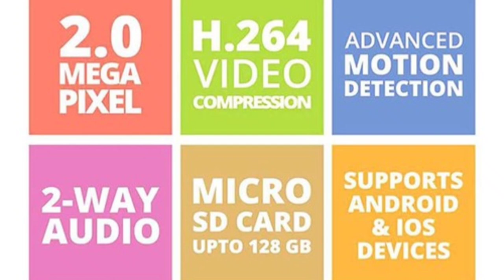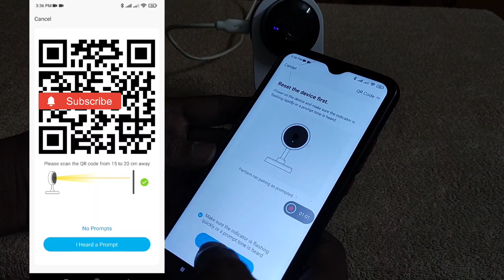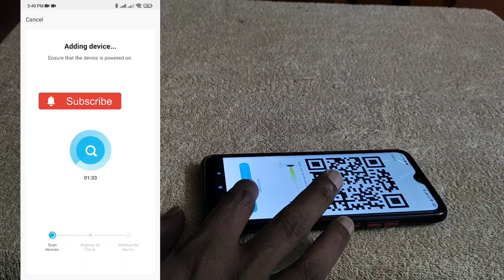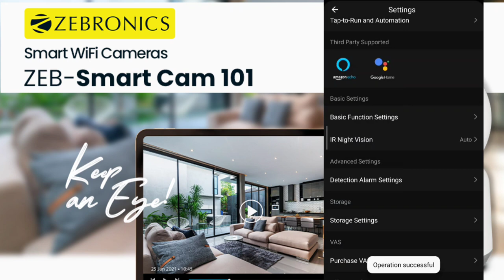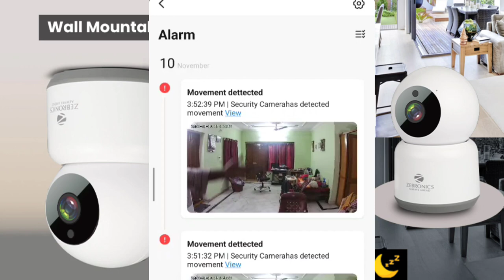Zebronics Zeb Smart WiFi Camera 100 setup Telugu. తెలుగు లో. Best CC TV Camera under 1500 Budget.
❤️ Zebronics Zeb Smart Cam 100 Smart
❤️ WiFi Camera with Remote Monitoring,
❤️ Advanced Motion Detection,
❤️ Day/Night Mode,
❤️ Live Streaming,
❤️ Micro SD Card Slot Upto 128GB,
❤️ 2 Way Audio,
❤️ Works with Android and iOS Smartphones.

❤️ Zebronics Zeb Smart Cam 100:

❤️ Zebronics Zeb-Smart CAM 102 Smart WiFi PTZ Indoor Camera :